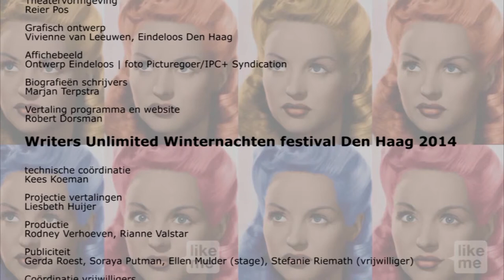De tekst van haar leven: Anne Provoost, in Writers Unlimited 18 januari 2014 Den Haag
Arjan Peters en Tanja Jadanansing in gesprek met de schrijfster in Theater aan het Spui en Filmhuis Den Haag.